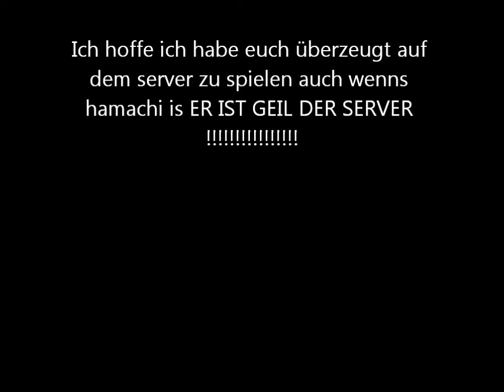NoxesMt2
das ist die HomePage mfg [SA/EGM]Skillerx3